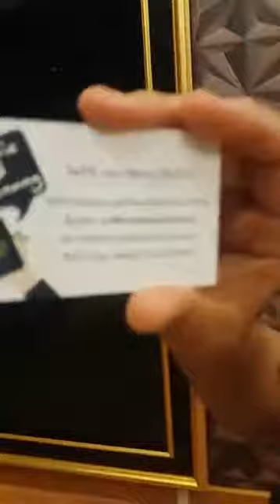Unboxing Blackout Extinction Classic 2014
Blackout Extinction Classic 2014, dihasilkan dari campuran kenanga dan cendana